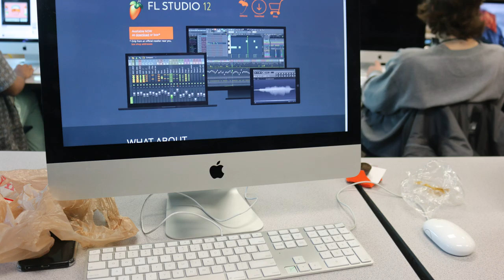The Life of the Coldest White Rapper - "Nippy-E" by Eli Nipper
The next big recording artist shares his thoughts.